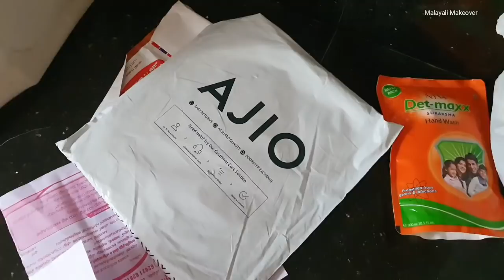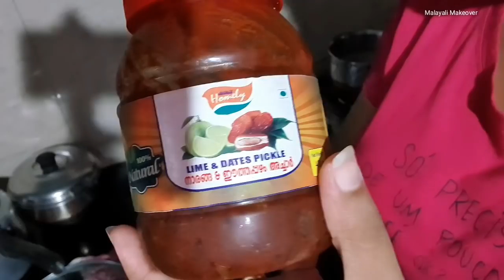ആരുമില്ല... കൂട്ടിന് നച്ചയെ വിളിച്ചു|| Day In My Life With 10 Months Old Baby || Malayali Makeover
Iam Rayana Rahul.It's Beauty channel. The information/remedies provide on this channel is for general purpose only and should not be treated as a professional advice. I love makeup and is passionate about it.All products used in  my video are those that l love using. I am not a licensed professional or medical practitioner so always make sure you consult a professional in case of need.If you think my videos are worth ,plz do subscribe and support me friends.

Copyright: -
All videos in this  channel is about my favourite product and my personal experience. Iam not a licensed medical practitioner .Don't take my videos,photos and any content without my permission its under the copyright section